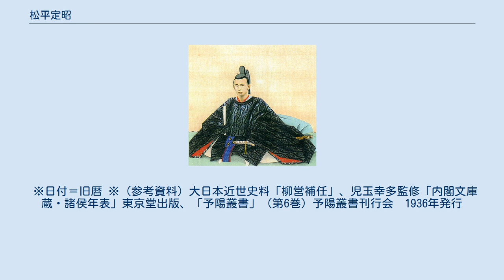松平定昭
松平 定昭（まつだいら さだあき）は、江戸時代後期の大名・老中。
伊予国松山藩の第14代藩主、知藩事。
定勝系久松松平家宗家15代・17代。
官位は従四位下（のち従五位）・式部大輔、侍従、左近衛権少将、伊予守。
明治維新後は久松 定昭（ひさまつ さだあき）を名乗った。
 松平定昭肖像写真 弘化2年（1845年）11月9日、伊勢国津藩主・藤堂高猷の5男として誕生。
母は側室で橋本氏の娘。
幼名は錬五郎。
 安政6年（1859年）、伊予松山藩13代藩主・松平勝成の養嗣となる。
養母は正室清亮院殿（11代藩主松平定通の娘）。
万延元年（1860年）、従四位下式部大輔に叙任され、溜間詰格に任ぜられる。
さらに翌年（1861年）、侍従に昇進し溜間詰に任ぜられる。
慶応2年（1866年）、左近衛権少将に昇進。
その間、養父勝成に従い京都の警護や長州征討に加わる。
同3年（1867年）9月、家督を譲られ伊予守に転任。
その直後、溜間詰上席および老中（史上最年少の22歳）に就任。
家門である定昭の老中就任は松平定信以来のことであった。
1カ月後、大政奉還。
願いにより溜間詰上席および老中を辞職。
同4年（1868年）、鳥羽・伏見の戦いでは前将軍徳川慶喜に従ったとして朝敵の汚名を受け、蟄居謹慎を命ぜられる。
次いですべての官位（従四位下左近衛権少将兼伊予守）を剥奪され、養父勝成が再勤する。
 翌年、蟄居を免ぜられる。
同年参内し明治天皇に拝謁、従五位に叙される。
明治4年（1871年）、再び養父勝成より家督を譲られ、知藩事に任ぜられるも、半年後の廃藩置県により知藩事を免ぜられる。
翌年（1872年）7月19日、嗣なく東京久松邸にて卒去。
享年28。
 神式を以て東京三田済海寺に土葬され、忠敏公と追諡される。
遺髪が松山祝谷常信寺へ送られ埋葬される。
遺言に基づき、旧旗本松平勝実の三男久松定謨が養嗣子として迎えられた。
 ※日付＝旧暦 ※（参考資料）大日本近世史料「柳営補任」、児玉幸多監修「内閣文庫蔵・諸侯年表」東京堂出版、「予陽叢書」（第6巻）予陽叢書刊行会　1936年発行